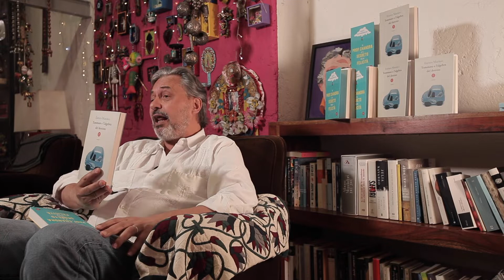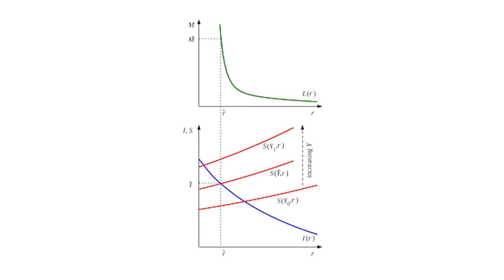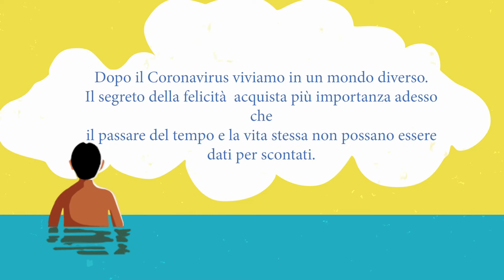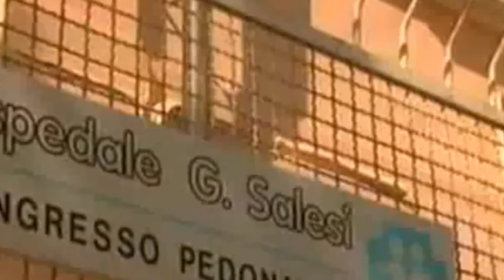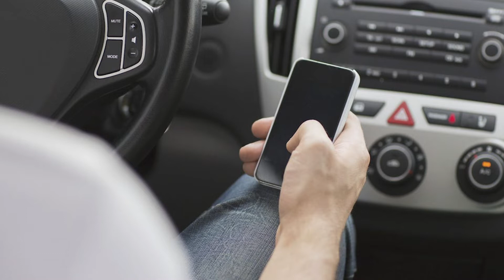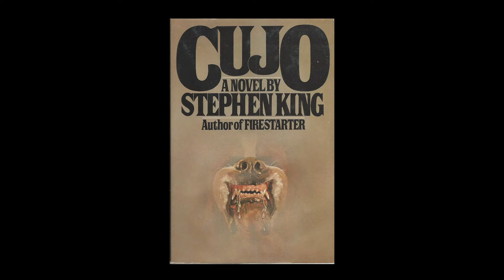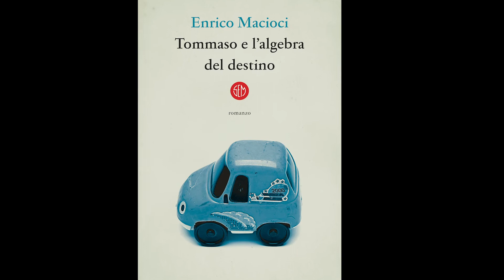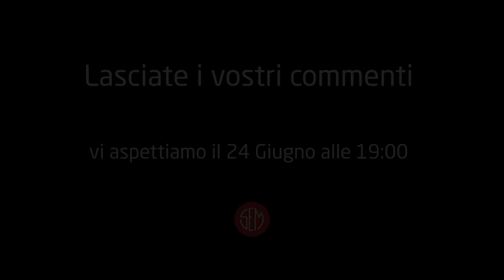The Buzz - Lo spettacolo dei libri - Puntata 3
Terza puntata di The Buzz, lo spettacolo dei libri di SEM.
Autori presenti: Rajeev Balasubramanyam ed Enrico Macioci
Libri discussi: "Il prof. Chandra e il segreto della felicità" e "Tommaso e l'algebra del destino"
Con musiche dal vivo del LaBoom Jazz Trio e la partecipazione della libreria Diari di Bordo di Parma
Presentano Riccardo Cavallero e Antonio Riccardi